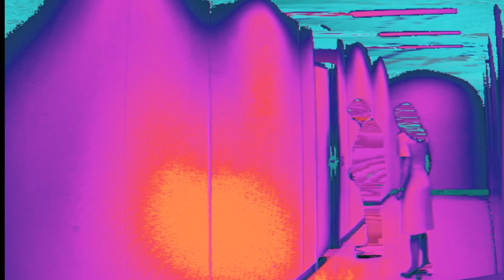Congregants Requests 3 | Lustmord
Rising (06.06.06)